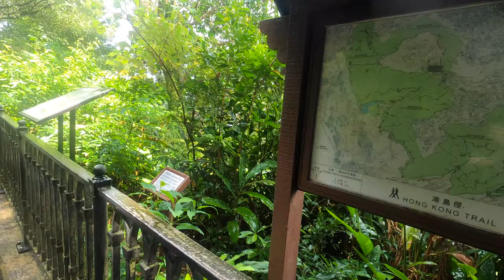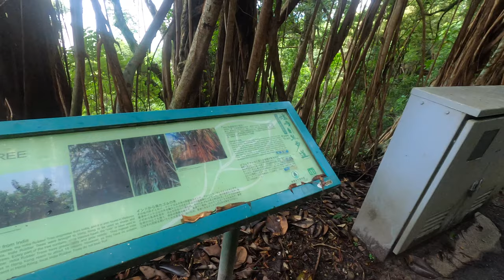Hong Kong Trail - Victoria Peak Lugard Road 香港港島徑 - 山頂盧吉道